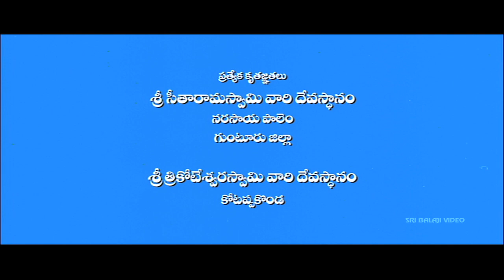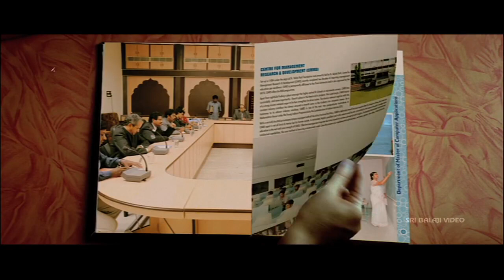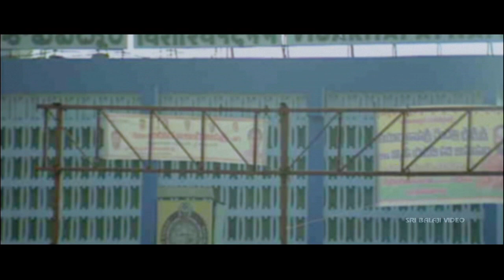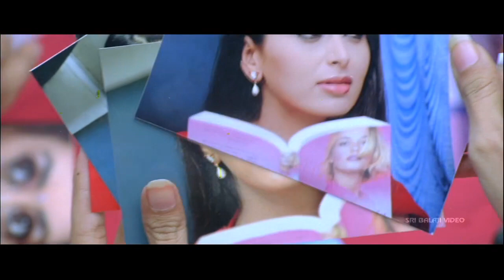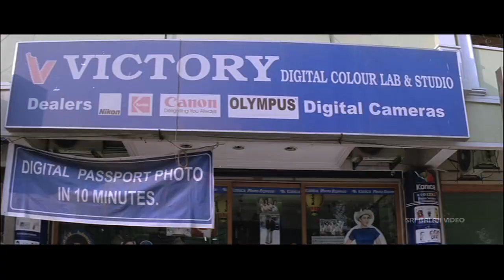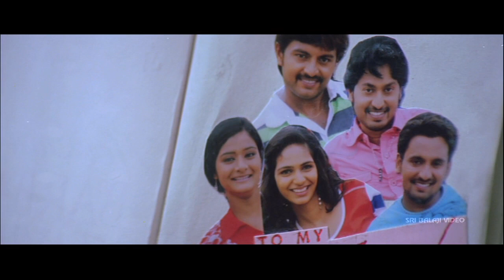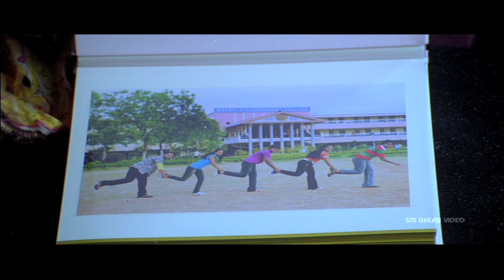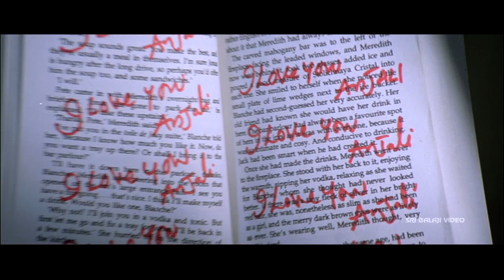Life Style Telugu Full Movie | Nischal, Meenakshi Dixit | Sri Balaji Video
Watch & Enjoy Life Style Telugu Full Movie With English Subtitles. Starring Nischal, Karthik, Abhiram, Meenakshi Dixit, Brahmanandam, Dharmavarapu, Direction Muppalaneni Shiva, Music Composed by Srija NC.

There is a group of five friends with two girls among them in Bapatla Engineering College. Anand(Nischal) leads the gang. Of them, there is one Prabhu, whose father (Bhuvanachandra).is very strict about his studies. He puts his son in complete discipline. All the five enjoy the college life and a day comes where the campus recruitment starts going on. But the four refuse to join the job as all the five want to work for a company together. Pleased with their strong bond of friendship, the company selects Prabhu who missed the selection earlier. After his return, Prabhu did not reveal about his marriage to his friends and he manages to get posting away in Mumbai, while the remaining four seek jobs in Vizag. At this juncture, Anand and the other guy go to a place on a project work. Then he repents and starts making efforts to know the whereabouts of Prabhu. Anand comes to know that Prabhu married another girl in Bangkok and they had a daughter too. He did not want to reveal it to Anjali but she comes to know when Anand talks to Rajesh about this. The film ends on a happy note with all the five uniting again and launch a company on their own and visit the college for campus recruitment.